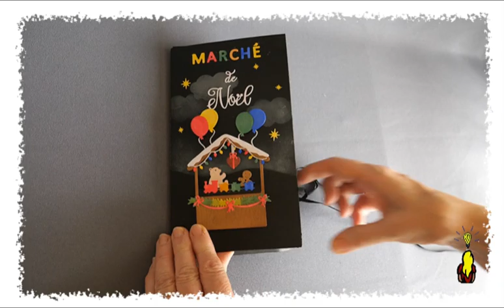ARTournadre 2023 09 marche de Noel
Ce livre pop-up est un prototype inédit, une pièce unique qui présente un marché de Noël.